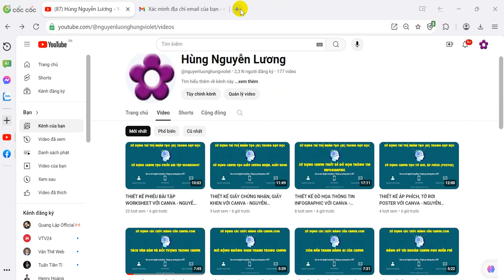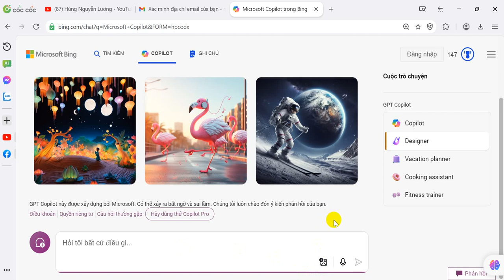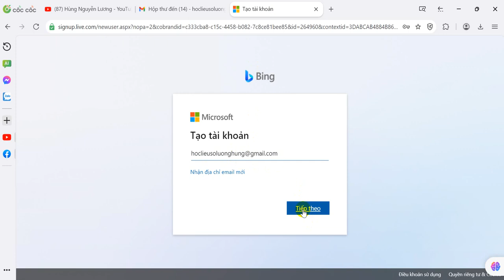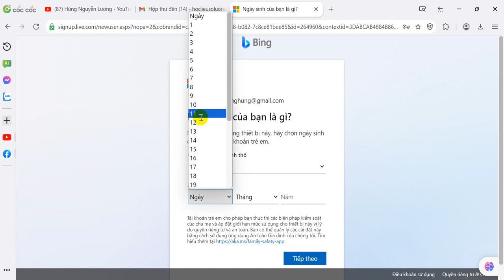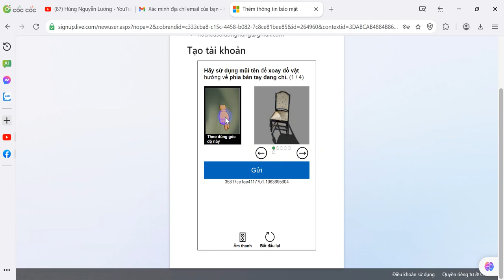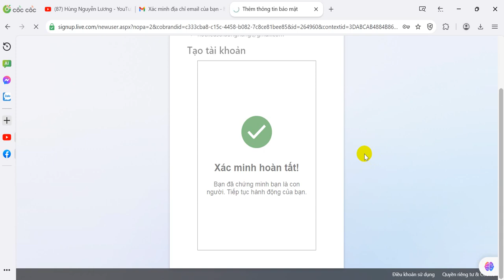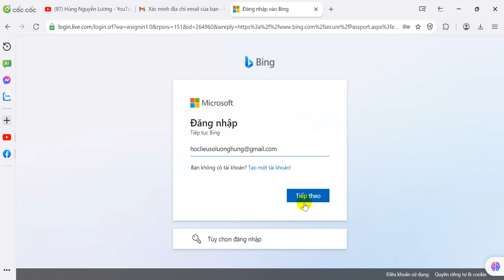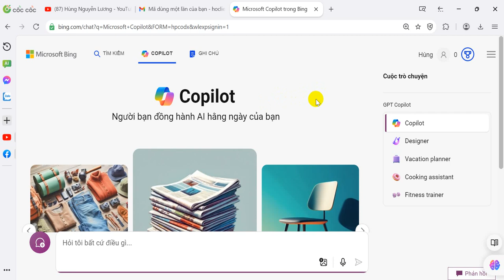ĐĂNG KÝ TÀI KHOẢN CHÁT GPT VỚI COPILOT - NGUYỄN LƯƠNG HÙNG